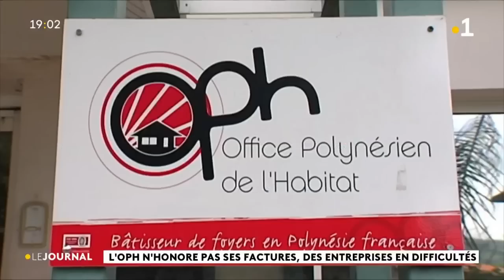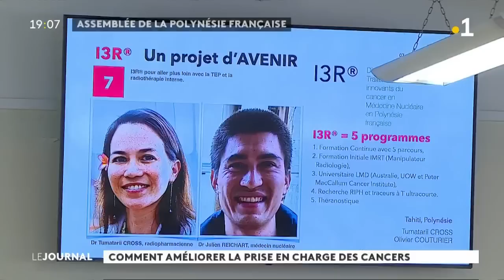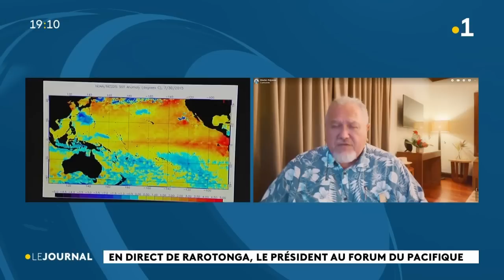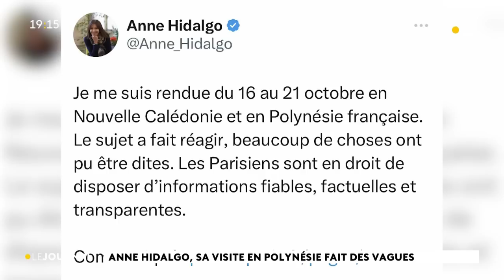Le journal du mardi 7novembre 2023